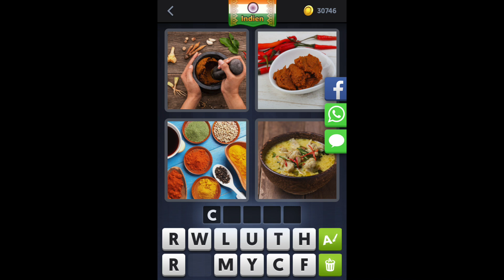4 Bilder 1 Wort - Tägliches Rätsel 01.06.2017 (Indien - Juni) [HD] (iphone, Android, iOS)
4 Bilder 1 Wort - Lösung Tägliches Rätsel Indien by Lotum GmbH
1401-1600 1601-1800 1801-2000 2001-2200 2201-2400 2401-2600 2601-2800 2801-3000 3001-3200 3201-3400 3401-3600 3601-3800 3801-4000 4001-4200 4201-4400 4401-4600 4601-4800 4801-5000